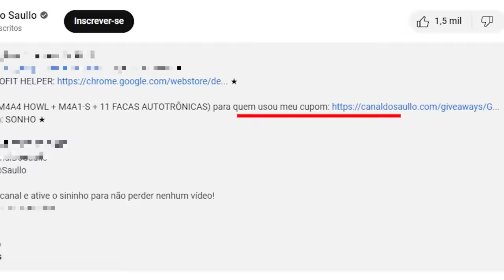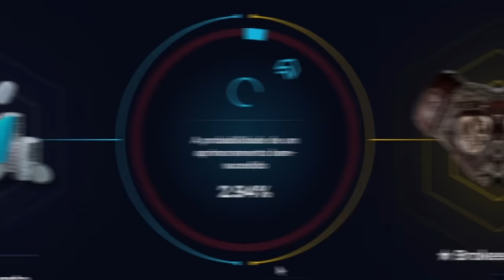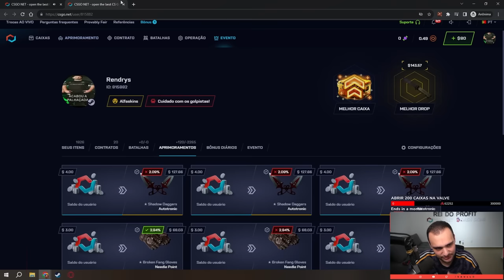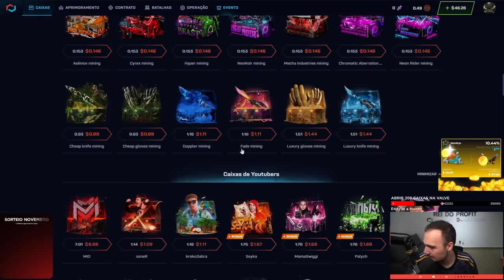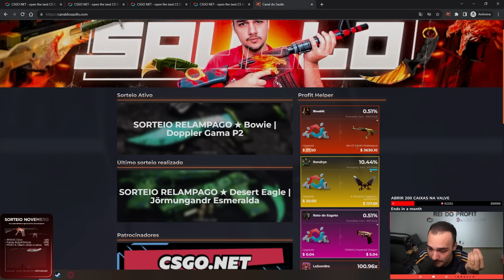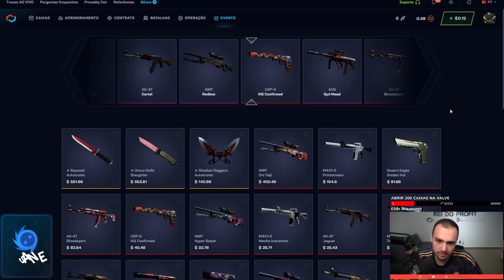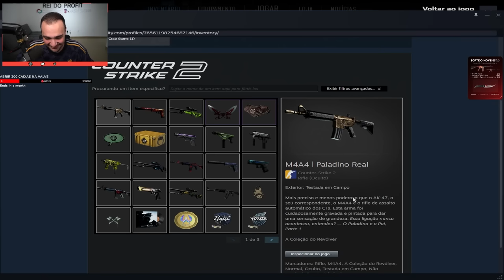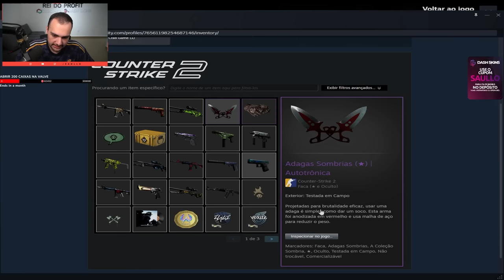ele GANHOU uma AK GOLD + BUTTERFLY DOPPLER no mesmo DIA 😱